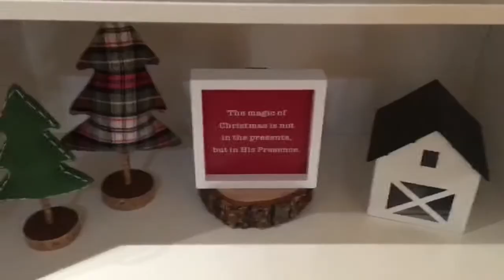CHRISTMAS DECORATE WITH ME || FARMHOUSE STYLE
In today’s video we start decorating for Christmas. I hope this is relaxing and gets you in the Christmas spirit.